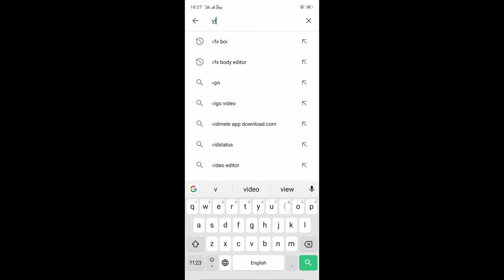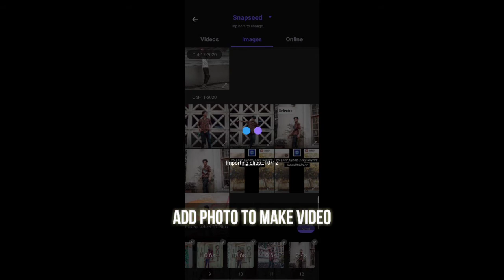How to make Instagram reel like Mr.maji / Instagram reel like models / Mr.maji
How they make there video for Instagram reel...
Suggest me more videos on Instagram - @siddhesh_edit.

put this in your description:
Track: Unknown Brain & Kyle Reynolds - I'm Sorry